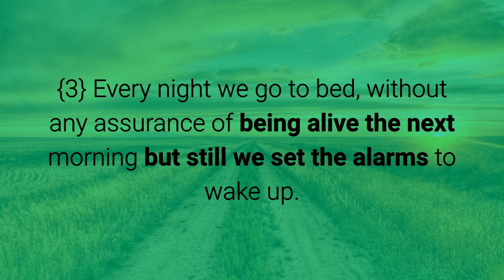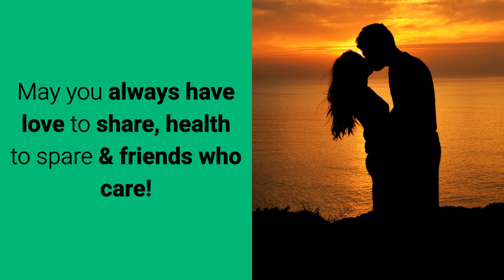Six Short Stories Using Video Marketing